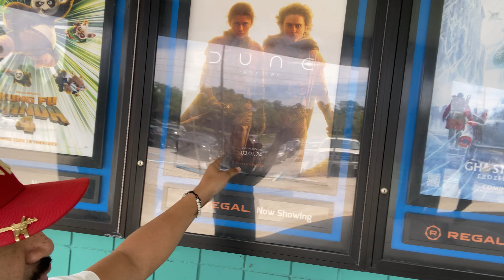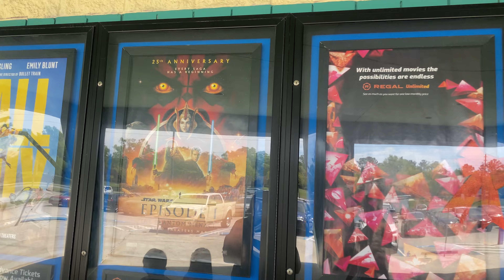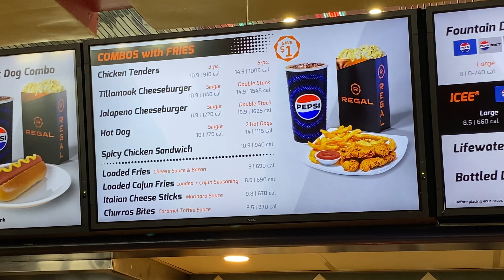Godzilla x Kong: The New Empire Movie at Regal Cinemas